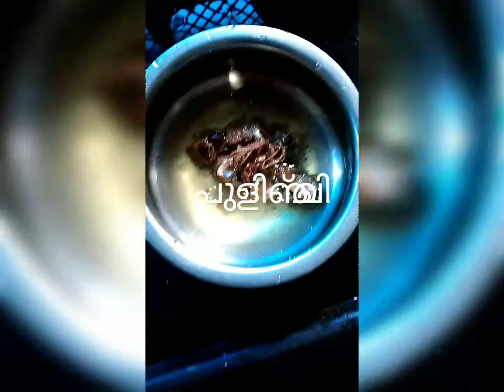|പുളിഞ്ചി എങ്ങനെ ഉണ്ടാകാം |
MINUS CHANNEL